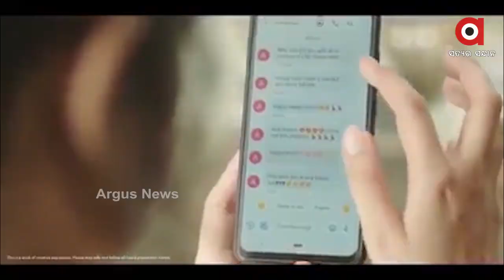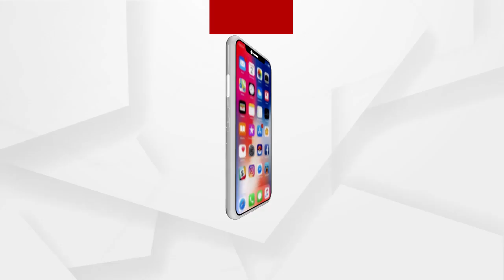ହୋଲି ଅବସରରେ କୋଭିଡ୍ ଯୋଦ୍ଧାଙ୍କୁ ସର୍ମପିତ TATA ବିଜ୍ଞାପନ ଭାଇରାଲ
ହୋଲି ଅବସରରେ କୋଭିଡ୍ ଯୋଦ୍ଧାଙ୍କୁ ସର୍ମପିତ TATA ବିଜ୍ଞାପନ ଭାଇରାଲ ... କୋଭିଡ ଯୋଦ୍ଧା ଓ ତାଙ୍କ ପରିବାର ସହିତ ରହିଛି ସାରା ଦେଶ...